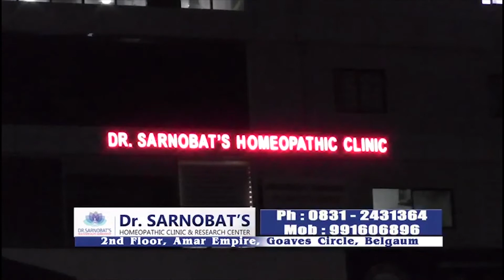B. Sriramulu Said Antidote Have Been Found for Corona Virus No Need To Panic at any Condition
आरोग्यमंत्री बी श्रीरामलू यांनी कोरोनाचे औषध मिळाले असून रुग्ण बरे होत आहेत अशी माहिती दिली आहे